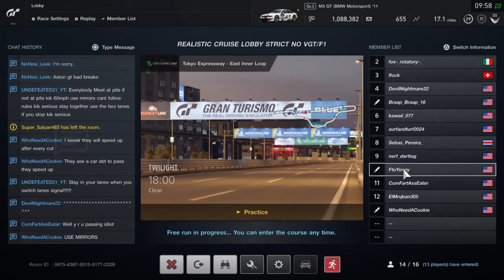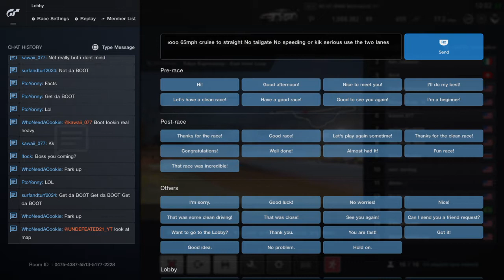Gran Turismo®SPORT_20200507101315